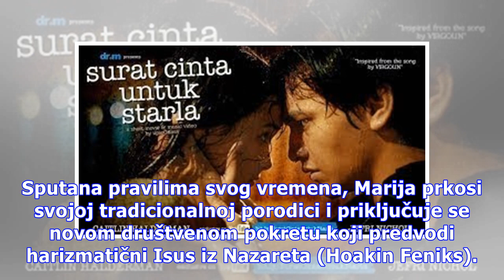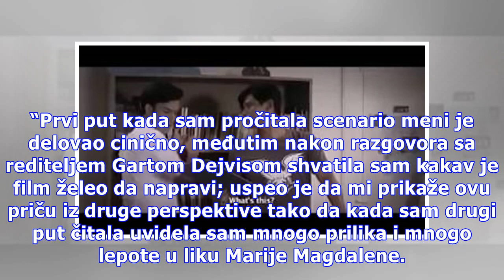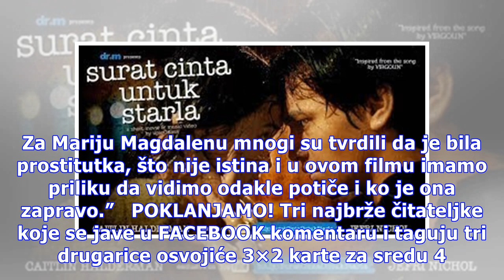Vodimo vas u bioskop: Pogledajte film “Marija Magdalena”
Film MARIJA MAGDALENA na autentičan način prikazuje snažnu i inspirativnu ljudsku priču o jednoj od najmisterioznijih, neshvaćenih duhovnih ličnosti u istoriji čovečanstva. Ovaj biografski film, rađen po motivima iz Biblije, prikazuje Mariju (Runi Mara), mladu ženu u potrazi za novim načinom života.